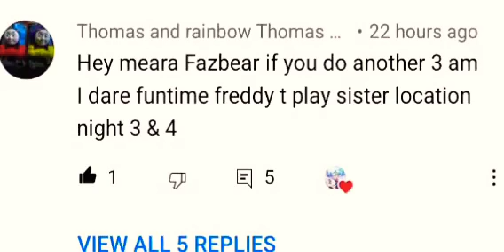CALLING MICHEAL MYERS AT 12AM OMG HE PICKED UP😱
Everyone my birthday is coming up come on guys let's reach the 2k subscribers before may 28th comes  Whoever helps me reach 2K will get an invitation to meet me face-to-face in real life who would want an autograph or who would want to meet me in real life. All you go to do is help me reach the 2K.
Let me tell you this challenge was terrifying I tought for a second that when I was sneaking behind Michael Myers that he was going to turn around and kill me. But when I striked him behind there was just literally ashes after I drank the Egyptian potion
 And my hand was turning gold I had the power of the Egyptian gods let me tell you it felt amazing...
Also guys if any of you guys want me to summon any Egyptian gods. Just let me know The next 3 AM challenge will be funtime Freddy will be f.freddy play fnaf 5 night 2 3 or 4
I'll see u all there have a good night bye-bye...